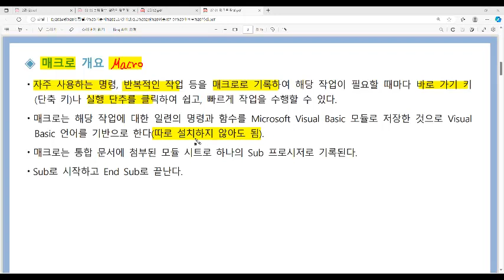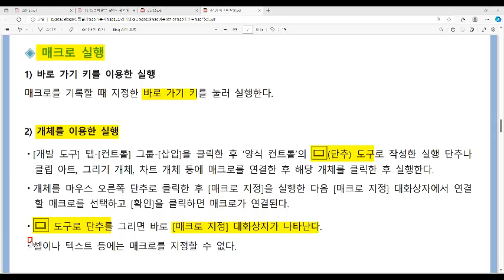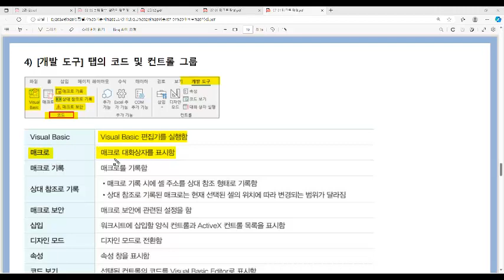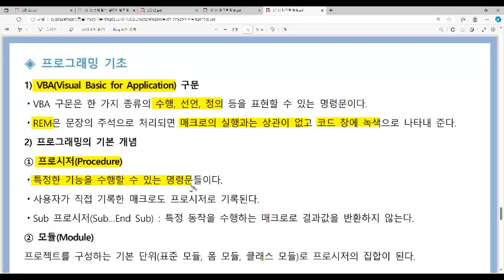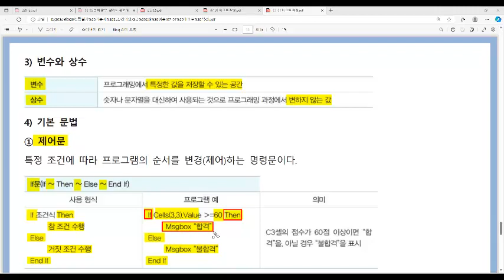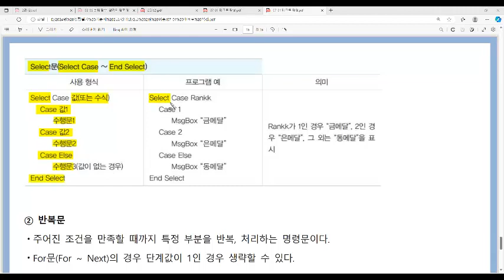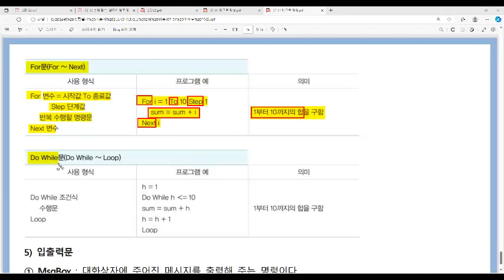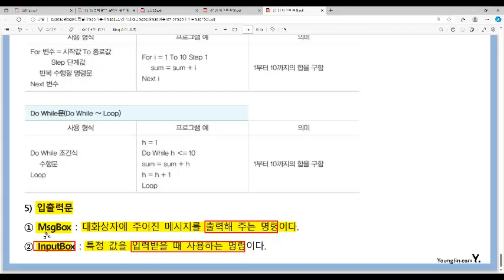[컴활2급필기] 스프레드시트 일반-매크로 작성